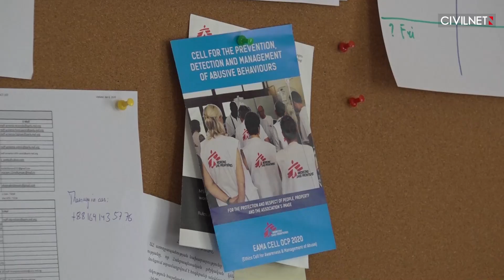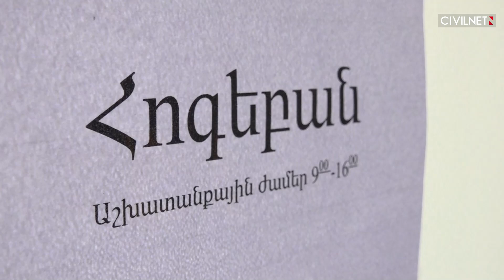«Բժիշկներ առանց սահմանների»-ն Արցախում օգնում է հաղթահարել հետպատերազմյան սթրեսը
«Բժիշկներ առանց սահմանների» կազմակերպությունն Արցախում իրականացնում է հոգեբանական աջակցության ծրագիր՝ փետրվարից սկսած։ Համագործակցելով Արցախի Առողջապահության նախարարության հետ՝ կազմակերպությունը պատրաստել է մասնագետների, որոնք օգնում են արցախցիներին հաղթահարել հետպատերազմյան սթրեսը։